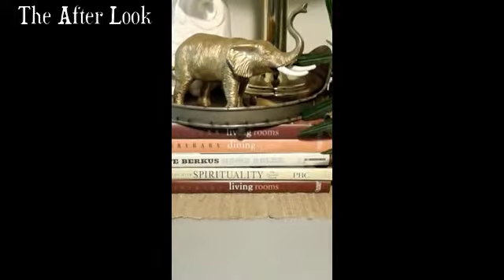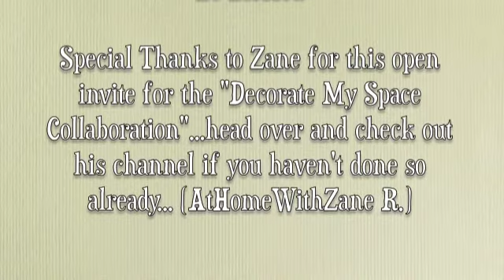Decorate My Space Collaboration: Hosted By: AtHomeWithZane R.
I am so excited to share with you all this collaboration hosted by yours truly Zane over at AtHomeWithZane R. his link is listed below as well as the playlist link where you can watch all the other participants in the collaboration as well. If you are new to my channel I would like to take the time now to truly thank you, and please don't forget to like comment, and subscribe to ya girl I truly appreciate it !!